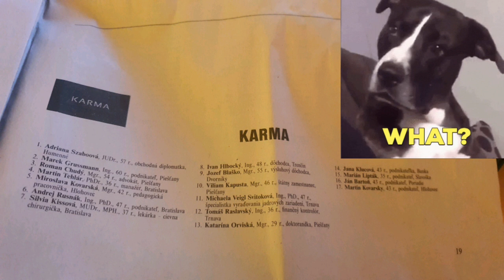NUD 115/ROZPAD🤪 A DOBA SKRESLENÁ FIASKOVÁ😲🙄🤯🤭🙈😂.. STOPY ČASU 13.8.23, NEDEĽNÉ UFODUMANIE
Haló lo lo lo..💜💜💜
Dnes tak o všetkom, čo som si všimla naokolo nás..

Láskujem💜💚💛🙋‍♀️

🌌Plutónka Lemurka🌌